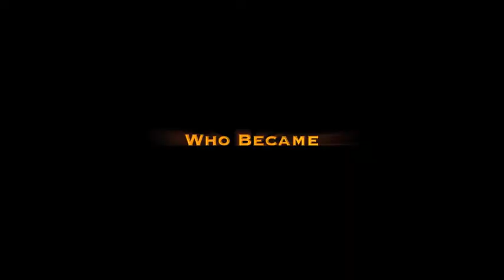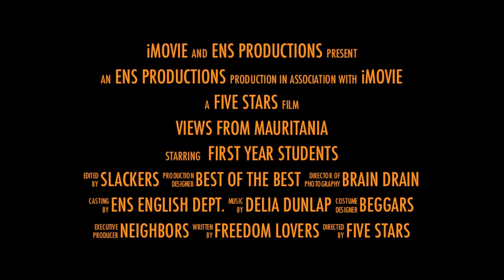Views From Mauritania Trailer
Created by ENS Students, May 2012